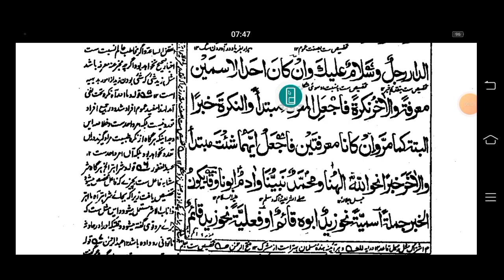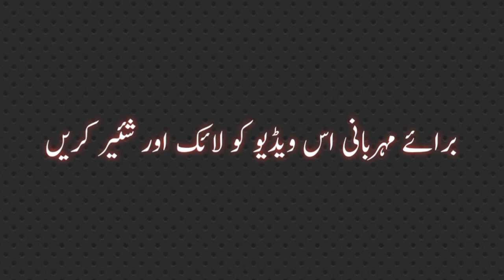HIDAYTUN NAHAW (ہدایت النحو) LESSON NO :31